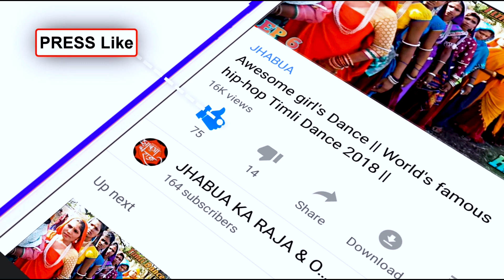Baby Girls Dance Video || Cute Girls Stylish Timli Dance Video || Wedding program JHABUA